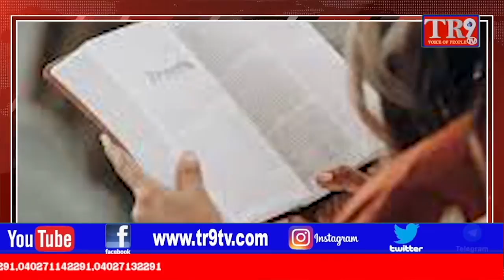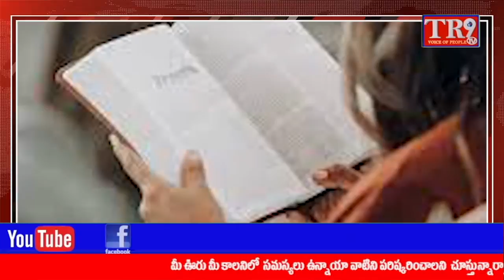ప్రైవేట్ టీచర్లకు రూ 2వేల రూపాయల సాయం రెండు నెలలకే ముగిసింది||TR9 TV